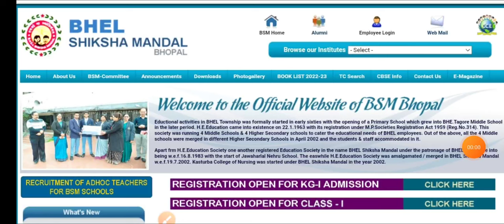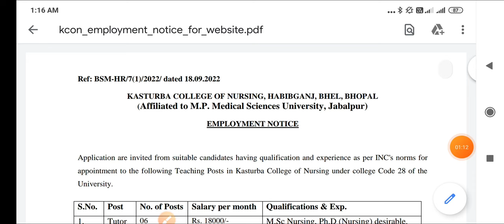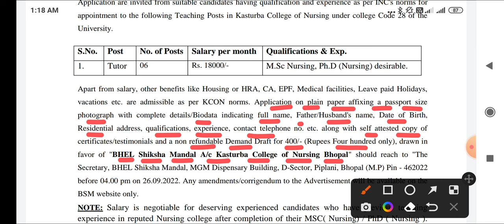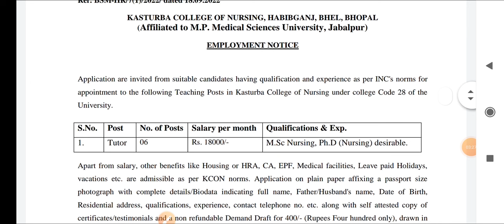BHOPAL NURSING RECRUITMENT 2022 - COLLEGE OF NURSING VACANCY - BHEL BHOPAL - MP GOVT JOB - APPLY NOW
ALL PAPERS
TOTAL - 11 PAPERS
AMOUNT - 150/-RS